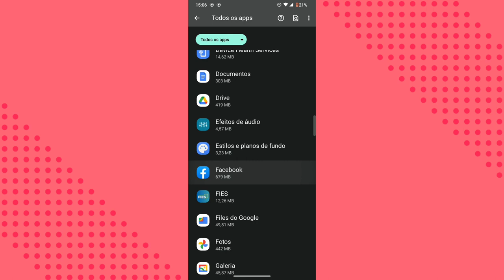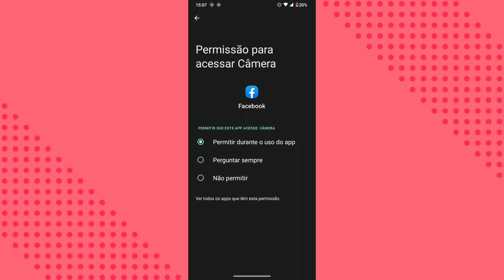Onde ativar a câmera no aplicativo FACEBOOK